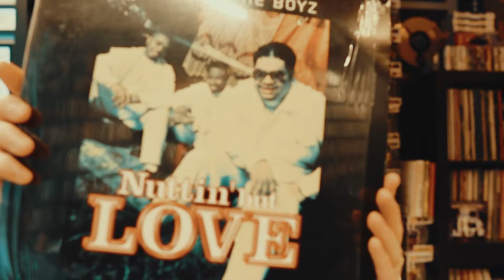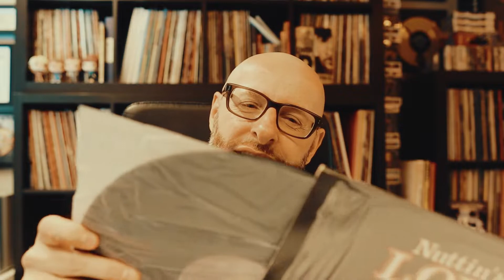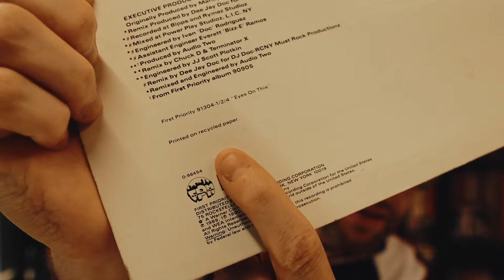Whose idea was this?? It's just so wrong...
Every time I come across one of these I shake my head in disbelief, this is so wrong, one of the worst things in the beautiful world of vinyl...

Ep.96 / Who's idea was this?? It's just wrong...